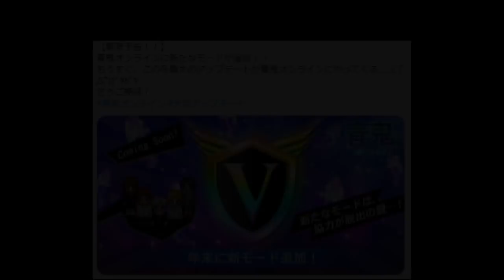【青鬼オンライン】復刻 青の塔16～25階＆隠しステージクリアを一気に紹介！全体マップ解説！【ゆっくり実況】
復刻青の塔が開催中です。やっぱり楽しい青の塔！
今回16階～25階と20階＆25階の隠しステージクリアを一気に紹介！
横に全体マップを入れてます。
最後に気になる冬の大型アップデートの告知情報を入れています！

★過去の青の試練、裏裏ステージ全体マップ解説です。合わせてどうぞ！！
◆青の塔 全体マップ解説！
↓青の塔 全ステージを全体マップ解説まとめ！1～ 30階＆全隠しステージ！

◆青の遺跡 全体マップ解説！

◆青の要塞 全体マップ解説

00:00　オープニング
00:19　16階 クワガッティー
01:24　17階 魔女鬼
02:36　18階 ★鬼
03:35　19階 UFO鬼
05:08　20階 阿修羅鬼
06:17　20階隠し 激怒阿修羅鬼
07:50　21階 ファラオ鬼
09:41　22階 レインボッティー
10:30　23階 恐竜鬼
12:03　24階 モンスター鬼
12:29　25階 水神鬼
14:36　25階隠し 激怒水神鬼
17:08　イベント告知＆エンディング